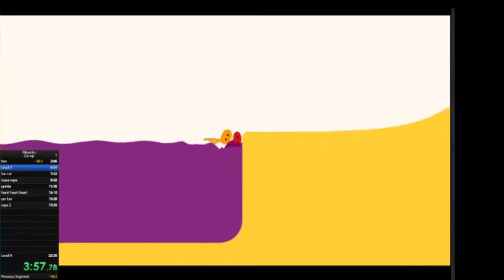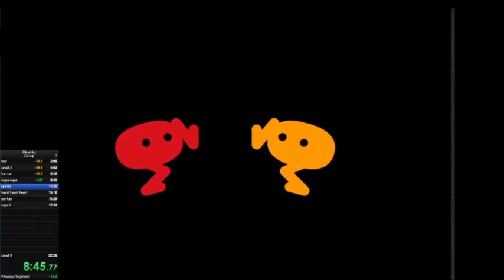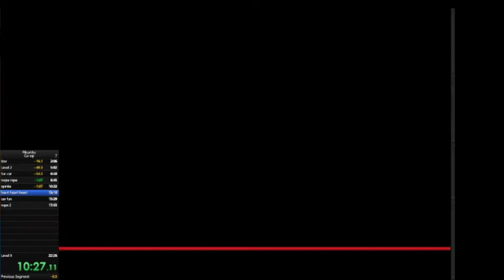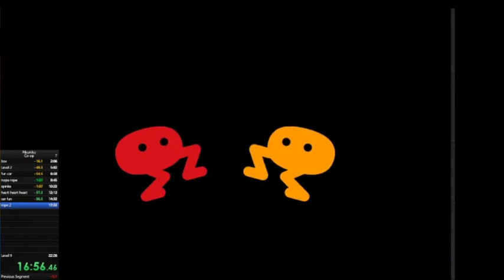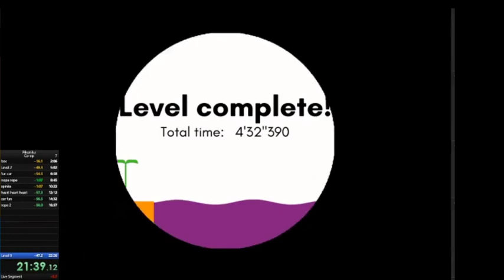Pikuniku Co-Op Speedrun in 21:41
Me and Goodrich decided to try to a Pikuniku Co-Op speedrun, and Azzy managed and timed us, here is our pretty wacky attempt.

I am Yellow
Goodrich is Red
Azzy makes fun of us